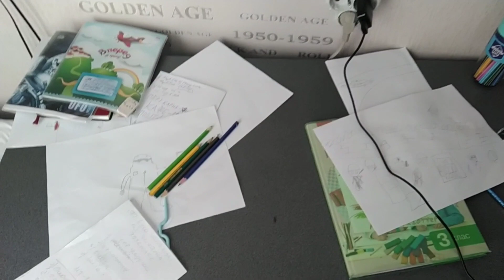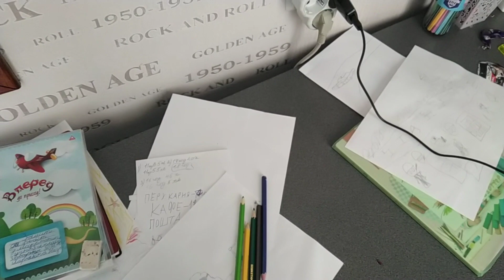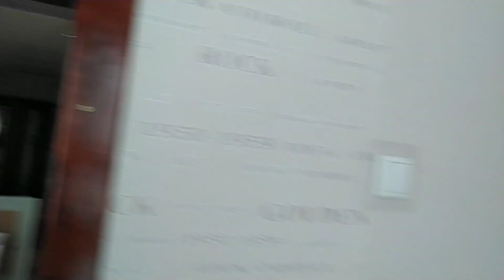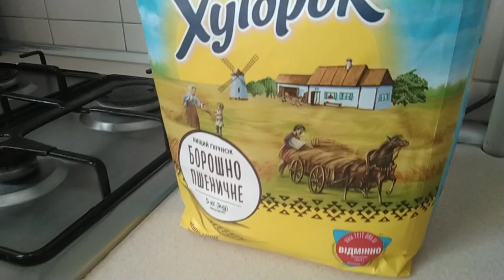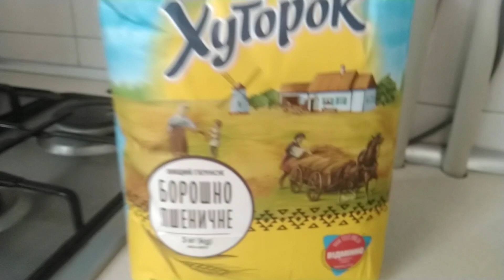Синабоны.Кофточка.Вшиваю замок.Все остальное подождёт...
Приглашаю в гости на мой канал.Рада знакомству и открыта к общению.